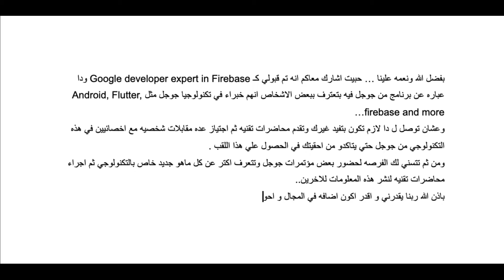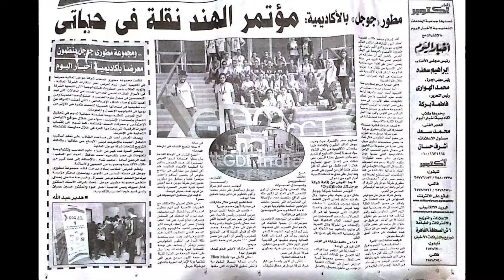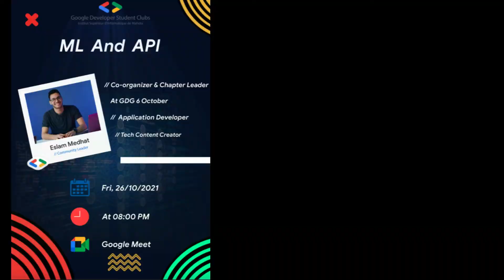رحلة وصولي ل Google Developer Expert ( GDE ) 🔥